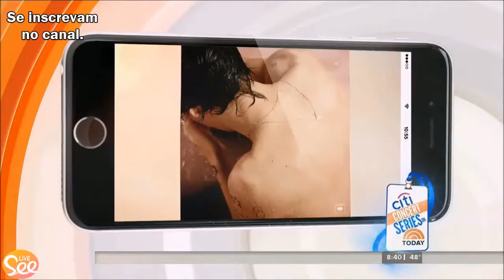Harry Styles - Carolina (Tradução/Legendado)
If you have a problem or would like this video to be removed, please message my email.